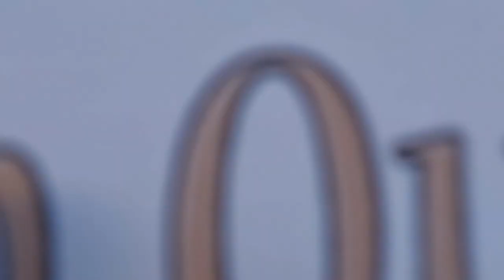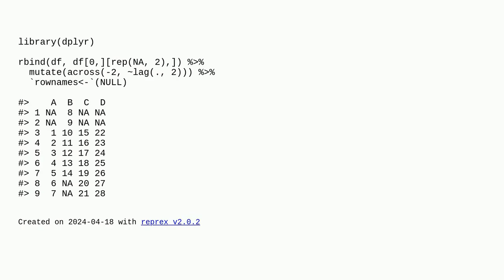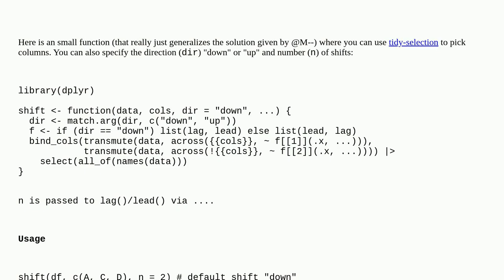Lag by n rows over specific columns while extending the lenght of dataframe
A special thanks goes out to the community

  dataframe data-wrangling r